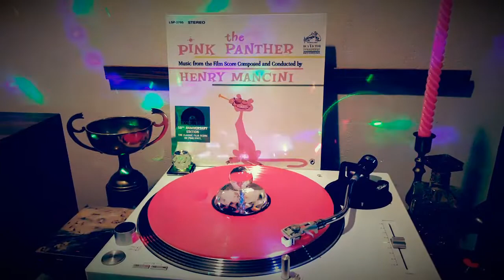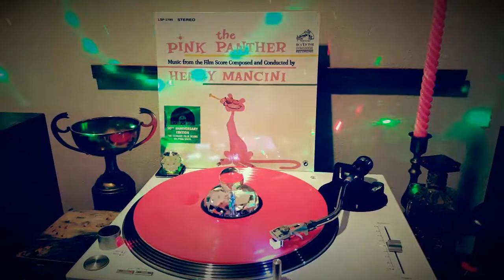🐯 The Pink Panther Theme 🎼 Ost. The Pink Panther 1963 🎹 Composed by Henry Mancini 🎺(Pink Vinyl)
🐯 "The Pink Panther Theme" 🎼 Ost. "The Pink Panther" 1963 by Henry Mancini 🥁 (Pink Vinyl) 🐆🎶🎵

🎼 "The Pink Panther Theme" is an instrumental composition by Henry Mancini written as the theme for the 1963 film "The Pink Panther" and subsequently nominated for the Academy Award for Best Original Score at the 37th Academy Awards. 🏆🐯🎺🎷🎻🎸🥁🎹🎶🎵